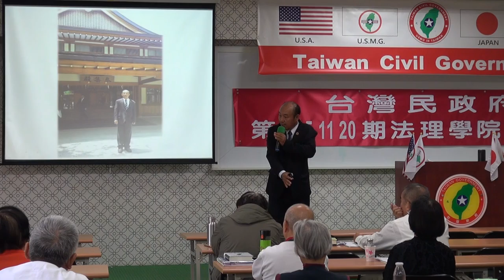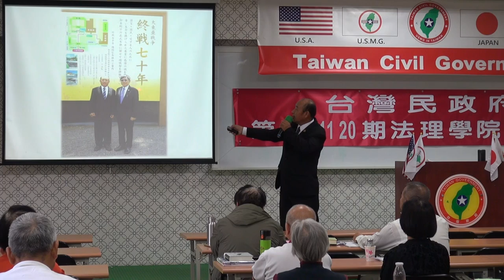151122-8b-台灣近代史回顧-劉坤男-台灣民政府第E151120期法理學院初級班